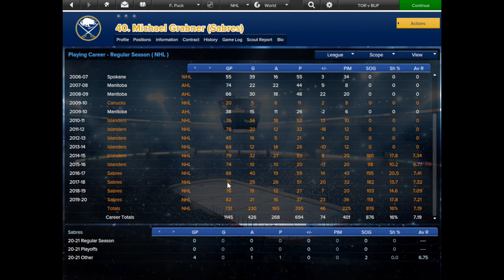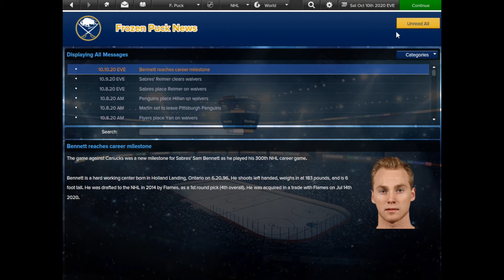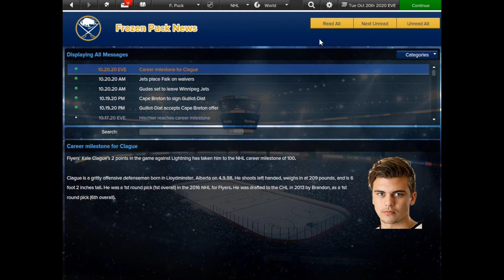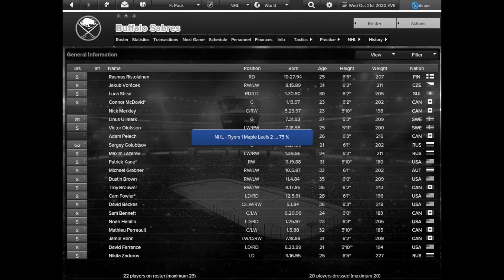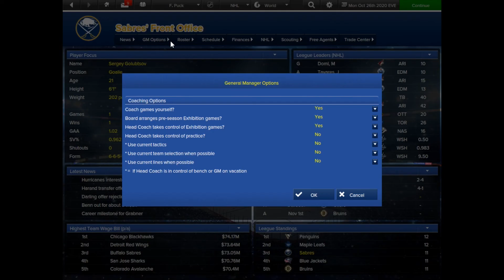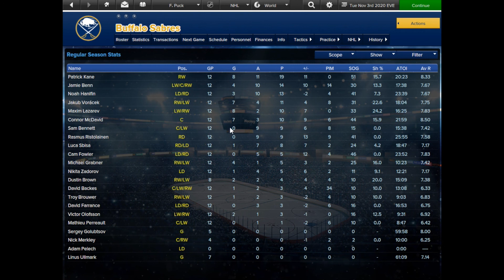Eastside Hockey Manager: Early Access: Sabres: Ep 46: Reg Season Start